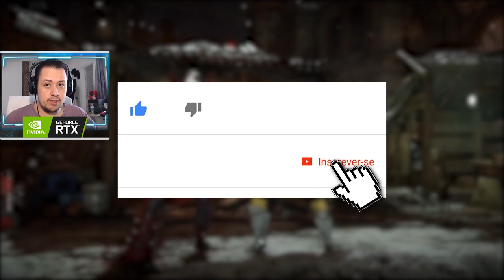MORTAL KOMBAT 11: TODOS OS BRUTALITIES DO SPAWN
No vídeo de hoje trouxemos um compilado com TODOS os Brutalities do Spawn no Mortal Kombat 11.

Nosso PC Gamer:
Microfone: HYPERX QuadCast
SSD: TeamGroup T-Force Delta 500gb
VGA: NVIDIA GeForce RTX 2070 Super
Fonte: Corsair TX850 W
Proc: Intel Core i7 4790k 4.0Ghz